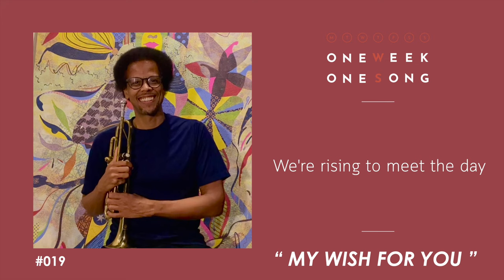One Week One Song - เพลงที่ 19 [ My Wish For You (HNY) ft. Warren Fryar & Gongyparty ]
ARTIST : One Week One Song ft. Warren Fryar & Gongyparty
Prod. by : One Week One Song
Lyrics : Warren Fryar
Melody  : Warren Fryar
Arranged : One Week One Song Team
Music Director : Pattawee Boonnunt ( Gongy ) , Suppakit Fongtanakit
Ac. Bass : Gongyparty

One Week One Song Team
Sudkhate Jungcharoen (สุตเขต จึงเจริญ)
Achariya Dulyapaiboon (อัจฉริยา ดุลยไพบูลย์)
Suppakit Fongtanakit (ศุภกิจ ฟองธนกิจ)

Art Director : Krisanee Thienthong

Work Contact
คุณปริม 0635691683